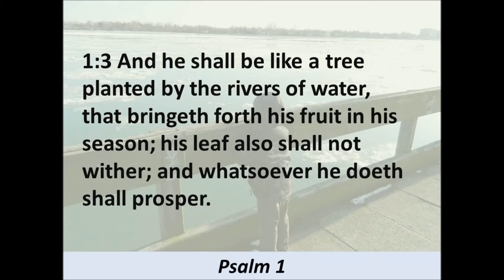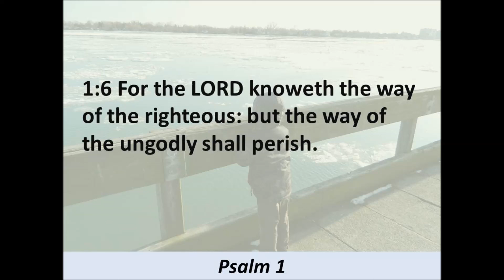Psalm 1 - Hear and Read the Text -- KJV - King James Version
Listen to and read Psalm 1, read by a child, from the King James Version of the Holy Bible.  No music.  This text is in the Public Domain.

Photographer: Timelessreader1